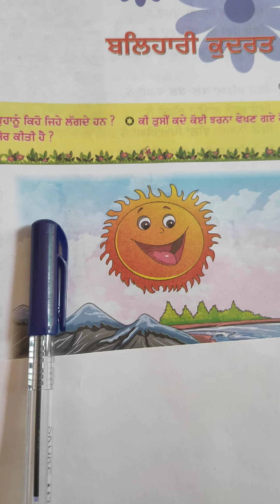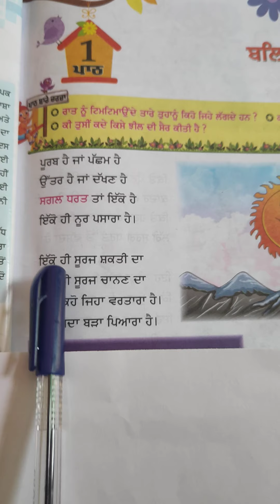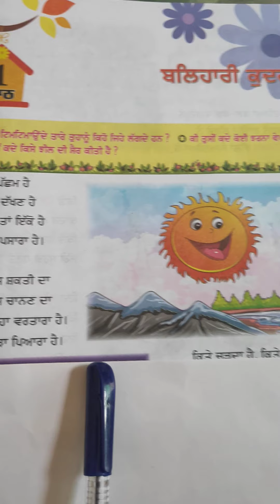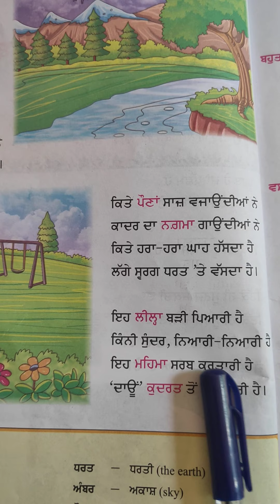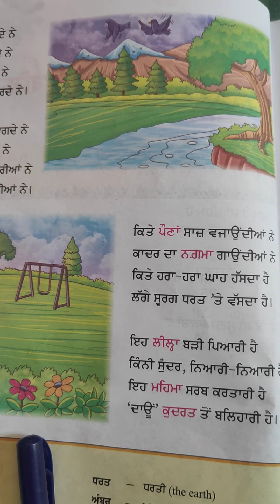Class 7 Punjabi 04-06-2020